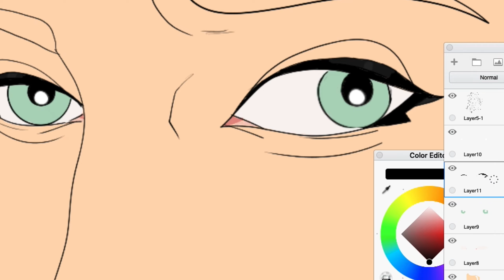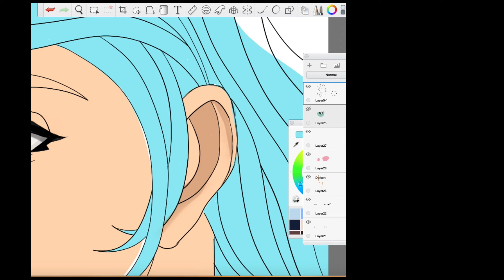My mom said she looks like a totally different person by the end | speed paint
Do you think this is a fail? I'm kind of...unsure what to think about it. 😅